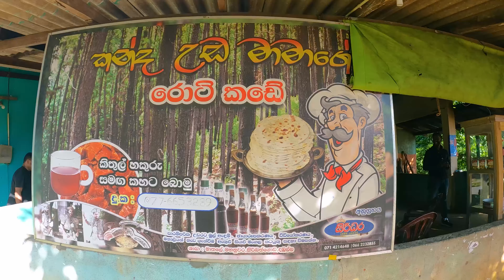Riverston Sri Lanka | Pitawala Pathane | මාතලේ රිවස්ටන් 🛵 | Mathale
Located approximately 30 km from the Matale town, when travelling on Matale – Girandurukotte road, rather windy with quite a few hairpins turns but in good condition, offers great views all around with a mini worlds end, lot less travelled by main stream tourists. Climatic conditions here are very similar to Horton plains with the addition of having two great waterfalls “Sera Ella” and “Bambarakiri Ella”, both of which are a site for sore eyes, don’t forget to relax on the rock seats of “Sera Ella” relishing the cold misty spray of water on your face and Thelgamu Oya offers a great site for a dip in crystal clear but chilly water.

Travelling further upstream on this very scenic stream will no doubt will make you feel refreshed and rejuvenated. We recommend that you plan a trekking trip (02.5km) to the mist clad Riverston peak via pittawala pathana, as it offers some of the greatest views of the central hills across the mini worlds end which ends in a sheer drop of 300 meters offering a great vista especially of the “Knuckles range”, and the thelgamu valley below with its terraced paddy field method unique to the central hills of Sri Lanka.

Sri Lanka Travel Place | Good environment | Mathale Srilanka | Most beautiful places in Sri lanka | Seesarla | Sri Lanka Forest | weekend travel